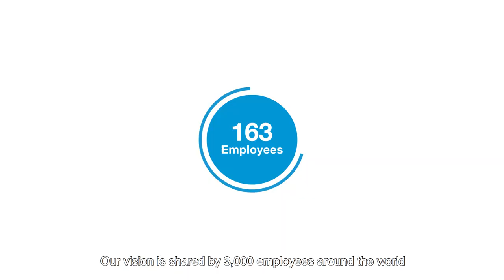Making a Difference around the World, Armacell Company Video - English subtitles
We are excited to present our 2018 company video “Making a Difference Around the World” presenting the essence of Armacell, our diverse product portfolio and innovative solutions to address global megatrends and save energy.

As the inventors of flexible foam for equipment insulation and a leading provider of engineered foams, Armacell develops innovative and safe thermal, acoustic and mechanical solutions that create sustainable value for its customers.

Armacell's products significantly contribute to global energy efficiency making a difference around the world every day.

With 3,054 employees and 24 production plants in 16 countries, the company operates two main businesses, Advanced Insulation and Engineered Foams.

Armacell focuses on insulation materials for technical equipment, high-performance foams for high-tech and lightweight applications and next generation aerogel blanket technology.